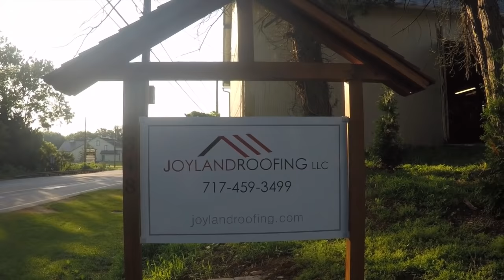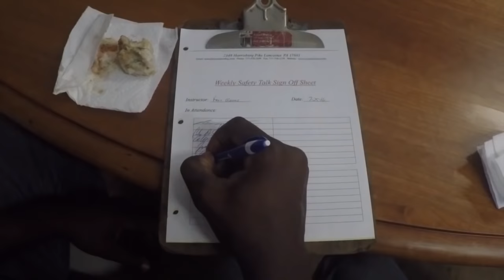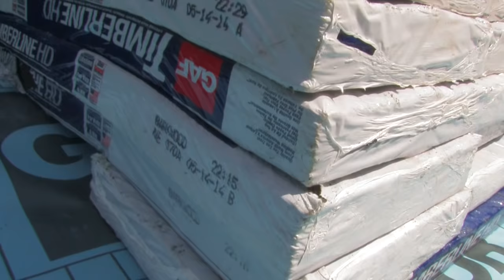A Day on the Roof